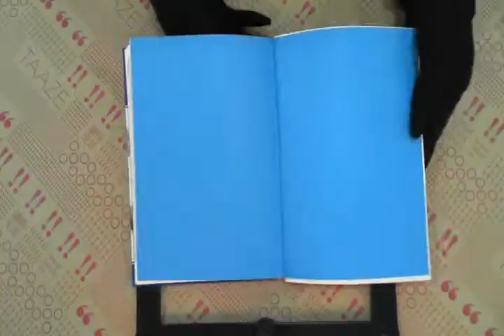TAAZE｜圖解繩結完全指南 二手書書況 9867415302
TAAZE｜讀冊生活網路書店「圖解繩結完全指南」，找二手書請至